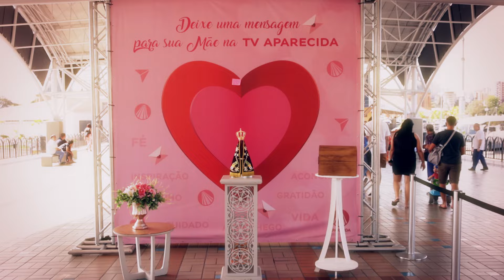Mensagem para as Mães que já partiram 🌹 História de Aparecida de Abreu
No mês das Mães, conheça histórias inspiradoras do amor mais incondional criado por Deus, o amor de Mãe.

TV APARECIDA
É bom estar onde a Mãe está!